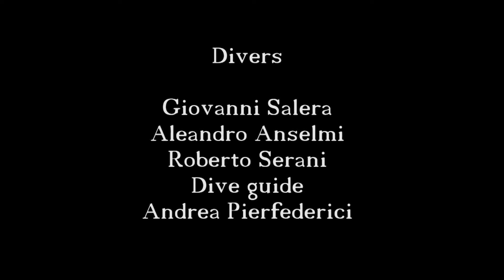Immersione Notturna su i tubi carico di una piattaforma